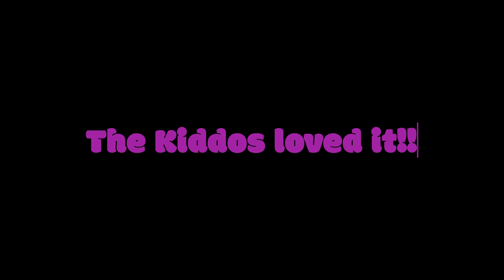Part 2 Silver Beach 4/8/23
It was a great day today, spent a little bit of time eating SilverBeach Pizza, looking for treasures and playing!